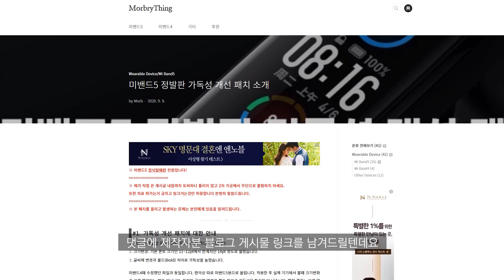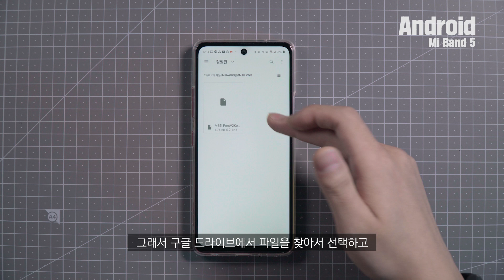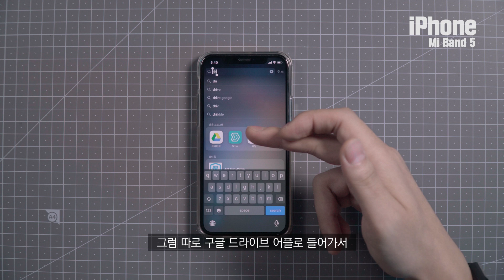5분만 시간내면 평생이 편한! 샤오미 미밴드5 시력 회복급 가독성 폰트 패치 방법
폰트 가독성이 꽝이었던 미밴드4에 이어 미밴드5도 유저 편의는 어딘가에 줘버렸나봅니다. 동일한 폰트를 사용했습니다. 디스플레이가 커지고 가격이 소폭 상승하여 39,900원이 되었지만 어째서인지 글자 크기는 더 작아진것 같습니다. 안드로이드, 아이폰 모두에서 업데이트가 가능하니 한 번만 하시면 사용하시는 평생이 편합니다. 추후에 펌웨어가 업데이트 되어도 정발판은 따로 폰트를 위한 추가 업데이트가 필요없어서 편합니다.

영상 속 제품😮
제품명 : 샤오미 미밴드 5 한국 정발 버전
특　징 : 디스플레이가 커졌는데 폰트는 왜 더 작아보일까...